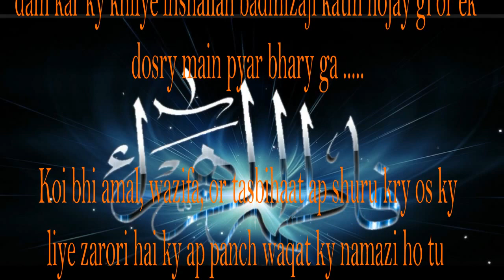HOW TO INCREASE YOUR PROVISION | THE BEST WAY TO INCREASE YOUR PROVISION 💸💸💸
Viewers aaj main ap ko jise tasbihaat ky bary batny ja rhi
 ho os sy ap ky rizk gaibi tor sy ezafa ho ga .
1.   40  din tak fajar ke namaz ky bad 72 mrtbah ya basito
ke tasbih krni hai .
2.  Agar koi shakhs shuba ke namz ky bad 10 martbah
 hath phlay kar YA BASITO ka werdy kay or hath
chary par parhy tu allah os khabi bhi kesi ka mhtaj ni kary gay or  rizk kashida hoga .

3.  Agar mian biwi main koi masla hai ya dono main
 koi ek badmizaj hai tu 300 martbah 3 roze tak YA  BASITO
 ke tasbih parhy kar pani par ya khany par dam kar ky khilye inshallah badmizaji katm ho gi or ek  dosry main pyer bhary ga.

koi bhi amal, wazifa, or tasbihaat ap shuru kry os ky
 liye zarori hai ky ap panch waqat ky namzi ho tu  ow
 amal itni jaldi asar dikhy ga.

 our channal and learn more about new things.